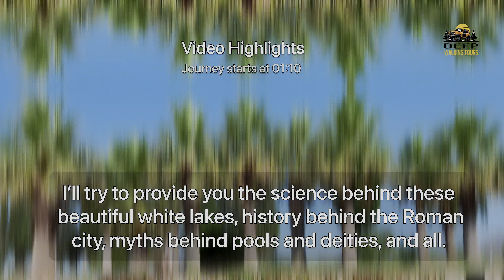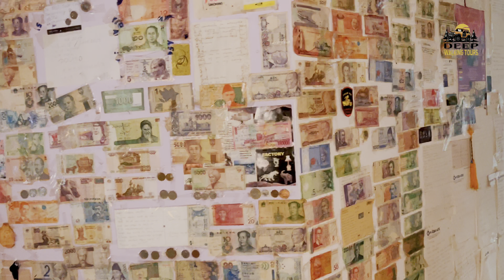Turkish Treasures: Pamukkale Hot Springs and Hierapolis City Tour | Turkey Ep. 5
Explore the timeless beauty of Pamukkale, Cleopatra Pools, and the ancient city of Hierapolis in Turkey. In this captivating vlog, join me on an enchanting journey through these incredible destinations. Marvel at the striking white terraces of Pamukkale, formed by centuries of mineral-rich thermal water flow, resembling cotton cascades.

We'll take a dip in the rejuvenating Cleopatra Pools, where legends of the Egyptian queen's visits abound. Wander through the well-preserved ruins of Hierapolis, once a bustling Roman city, and uncover its historical treasures. Immerse yourself in the vibrant local markets, where Turkish culture comes to life through handicrafts, textiles, and delectable cuisine. This adventure promises a blend of natural wonders, ancient heritage, and the vibrant pulse of modern Turkey and its ancient culture.